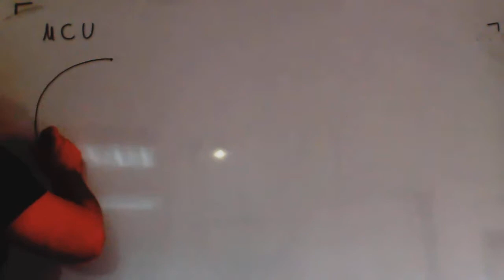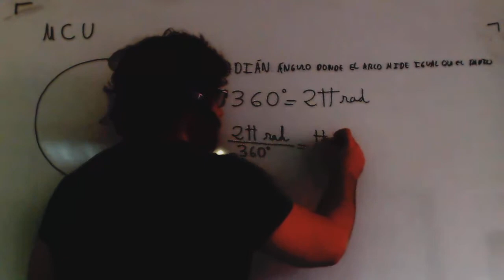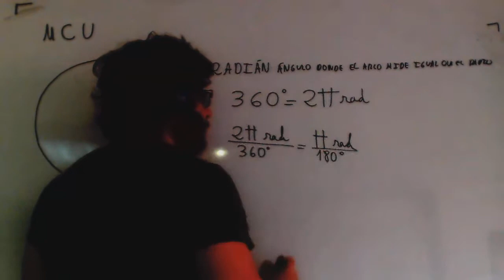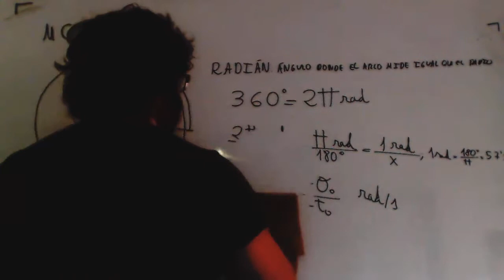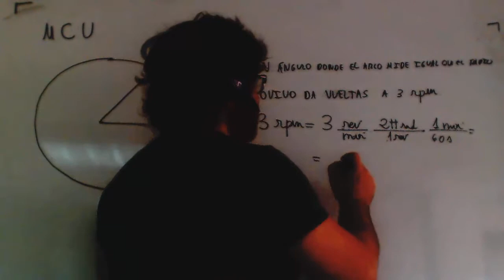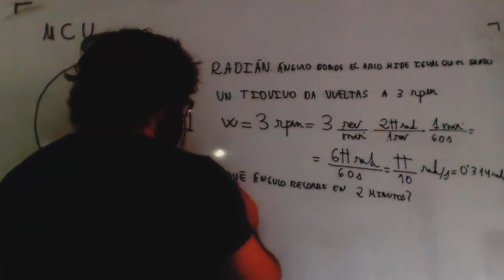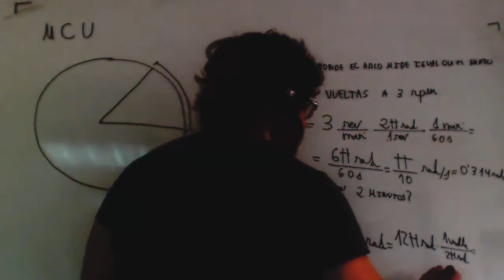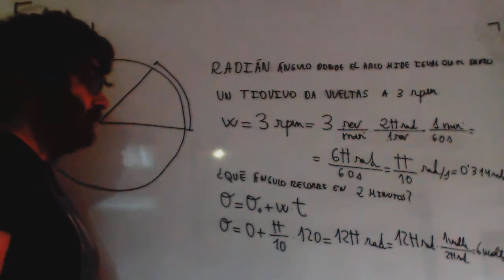Movimiento Circular Uniforme Radian Formulas Fisica 4º ESO Academia Usero Estepona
Movimiento Circular Uniforme Radian Formulas Fisica 4º ESO